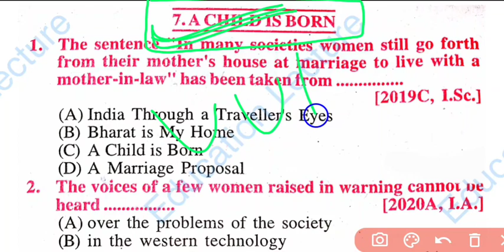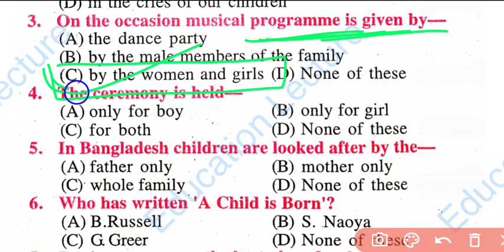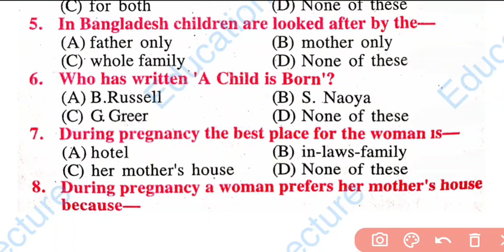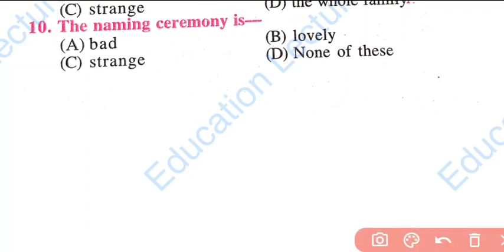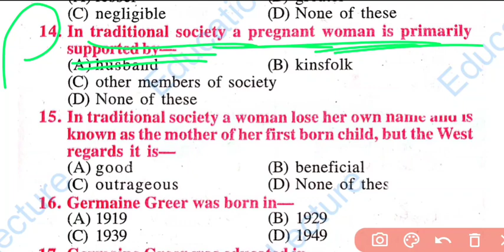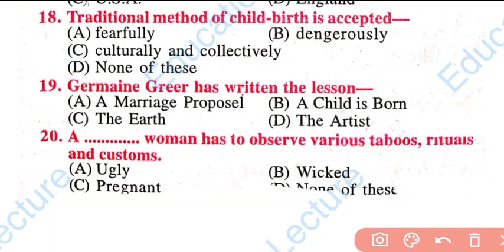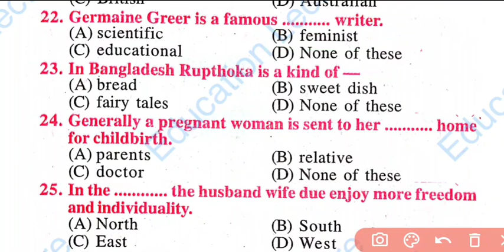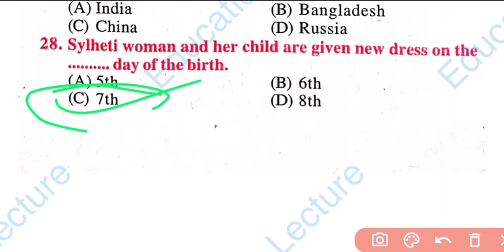A Child Is Worn Objective English Class 12th || English Chapter-7 Objective Questions || 2022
Hello dear friends Mai es video me class 12th English ke Chapter 7 A child is born ke vvi objective question ko bataya hun
I hope friends aapko video pasand aaya hoga.

Topic clear:-

1) a child is born
2) a child is born chapter
3) a child is born objective
4) a child is born objective question
5) a child is born chapter 7 objective
6) a child is born vvi objective question
7) a child is born class 12th english
8) a child is born objective 2022
9) a child is born chapter ka objective
10) english objective a child is born class 12
11) a child is born by garmaine greer
12) a child is born class 12 objective